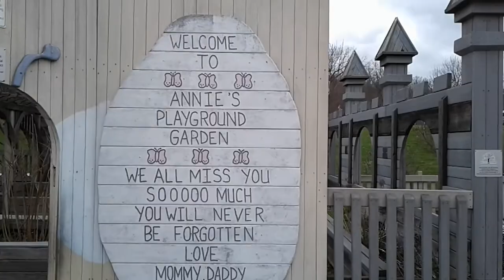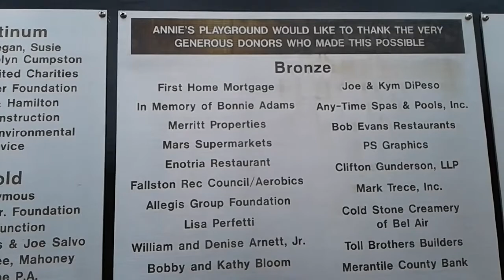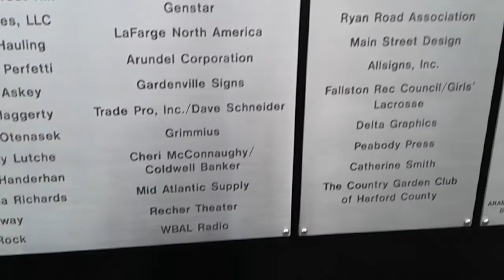Annie's playground family day part 1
One of the biggest playgrounds in Md